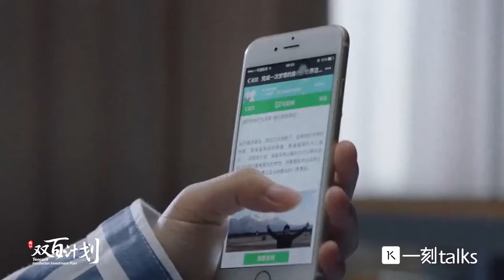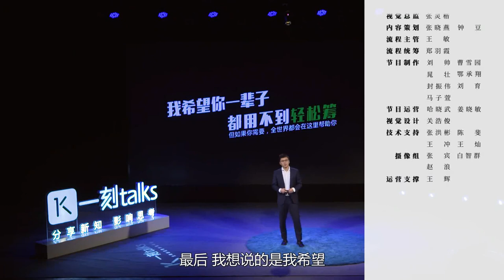一刻talks |于亮：轻松筹为何变身大病救助平台？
这是一刻talks的讲者于亮在一刻第103场演讲局「我是创始人」的演讲。一场大病足以拖垮一个中产家庭，让中产跌入谷底。作为医疗保障体系的补充，公益平台应该如何坚守初心？于亮用发生在轻松筹平台上的感人故事，诠释：希望每个家庭面对生命的至暗时刻，都有面对疾病的勇气和能力。

 2017年9月当选北京青年互联网协会副会长。2018年荣获第十届中华慈善奖“慈善楷模”称号。轻松筹以“让每个家庭都有应对疾病的勇气和力量”为使命，首创“大病众筹”模式。4年间，轻松筹和5.5亿用户一起帮助了253万个大病家庭，筹集善款超过255亿元。